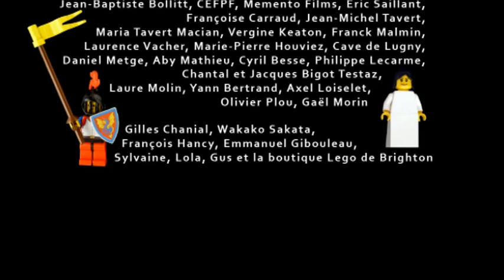A super plastic world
Directed by Yann Kerloc'h
Produced by Pascaline Saillant (25 films)

A dix ans, Benoît et Julie jouent innocemment à faire de grandes constructions Lego. Mais un jour, Julie change les règles du jeu avec une déclaration en super plastique. Alors Benoît répond avec un mensonge en Playmobil.

Benoit and Julie, ten years old, play innocently by building huge Lego constructions. But one day, Julie is changing the rules of the game with a declaration in super plastic. Benoit answers then with a lie in Playmobil.